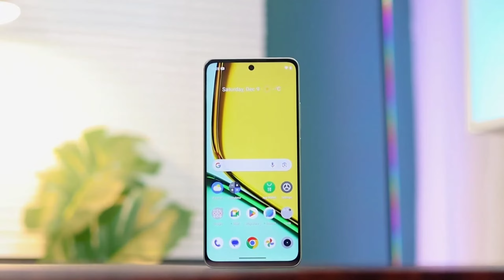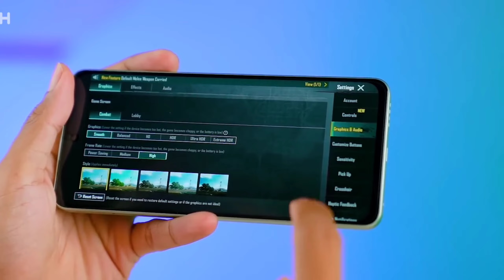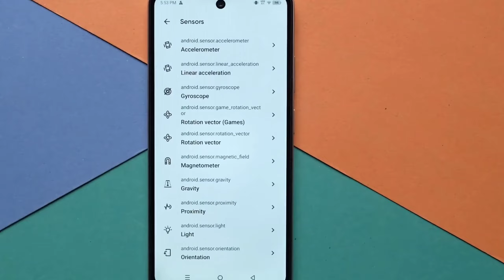Realme C67 Full Review In Bangla || NHH TECH World || Realme C67 Price In Bangladesh